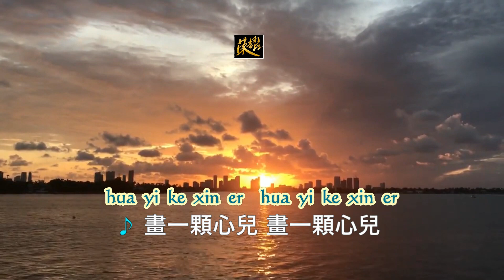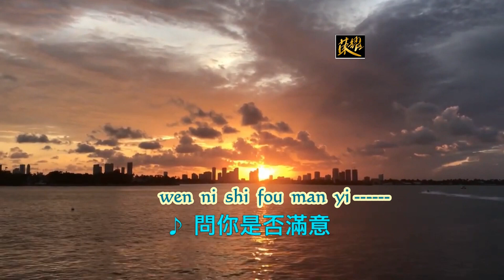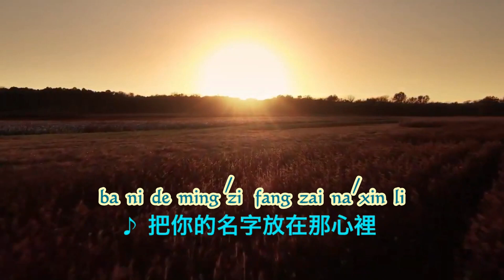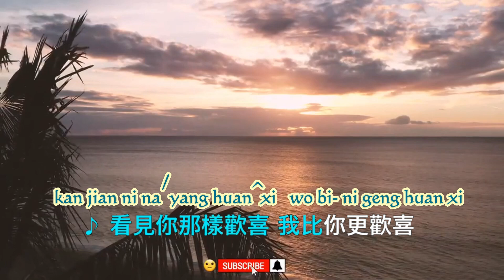讓心兒圈起你 Rang Xin Er Quan Qi Ni ( L&R )( teresa teng )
This is a very nice song , made famous by Teresa Teng